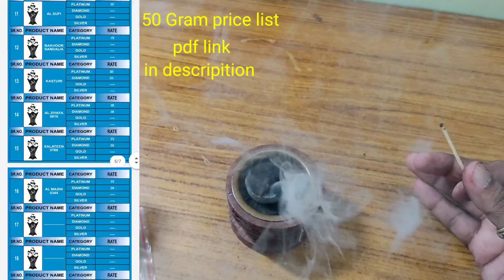Bakhoor by Al Naqi fragrances Detail review||How to use bakhoor|| ORIGINAL BAKHOOR WHOLESALER PART 2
hello friends.
Al Naqi is famous wholesaler of Bakhoor , attar and also manufacturer in india.
also other shop in OMAN country.

They have many different kind of bakhoor deal with best price
if you want to Original BAKHOOR
in INDIA and WORLD wide

contact to direct
Al naqi fragrences
mr . Moh. salim attarwala

all bakhoor price list in pdf

download this and see all price list of bakhoor

1. bakhoor video part 1 link

2.Different type of bakhoors video link